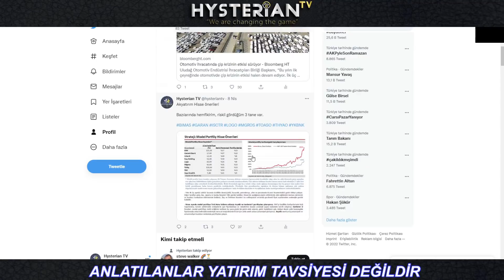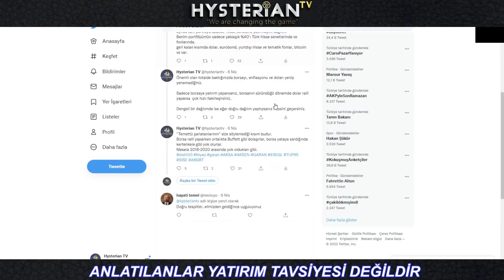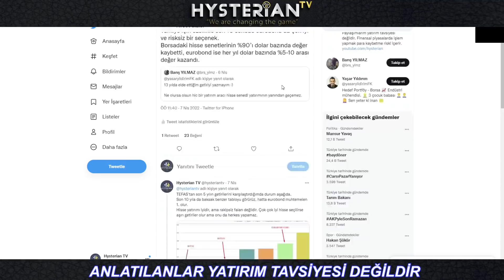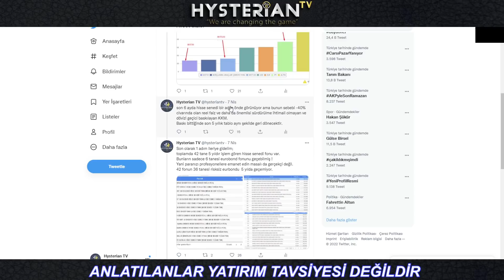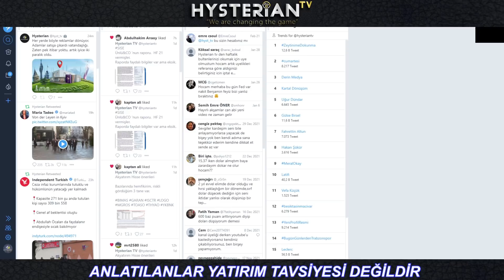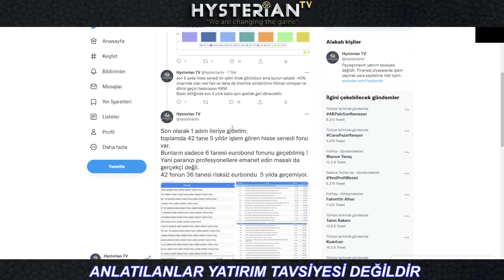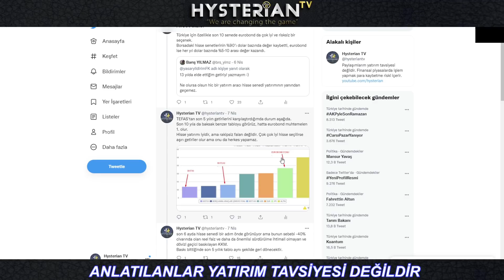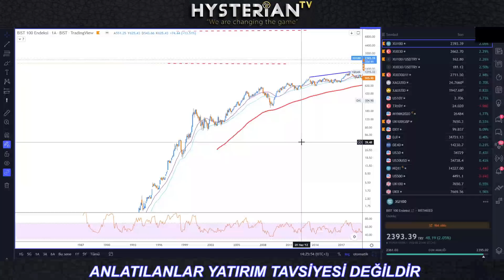Enflasyona yenilmemek için PARAYI NEYE YATIRALIM - borsa -dolar-altın-konut hangisi en fazla getirir